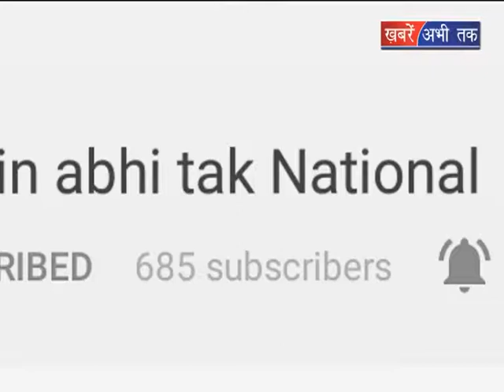रिश्वतखोर SDM गिरफ्तार || Khabrain Abhi Tak Live